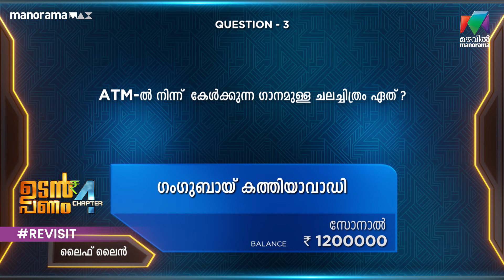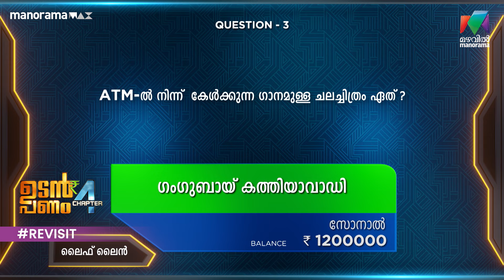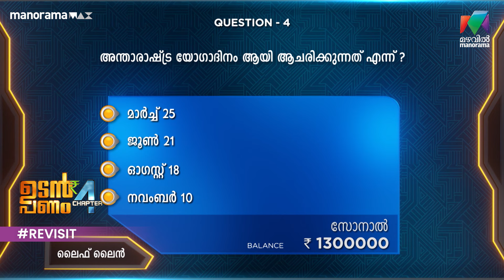ഡെയിന്റെ ഗുജറാത്തി ഭാഷ കേട്ട് ഞെട്ടി മീനാക്ഷി..Udan Panam Chapter 4 |MazhavilManorama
ഡെയിന്റെ ഗുജറാത്തി ഭാഷ കേട്ട് ഞെട്ടി മീനാക്ഷി..